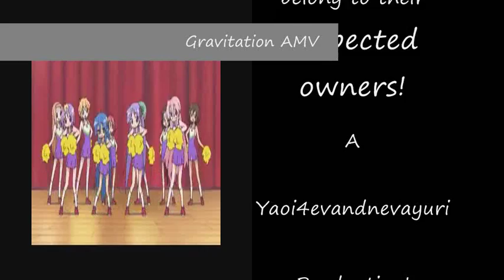Gravitation AMV- How Far We've Come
An AMV dedicated to Gravitation fans everywhere. Hope you all enjoy it! Please rate, comment, and fav if you like it. I did this a while ago. I just wanted to upload it because they didn't have a video for Gravitation with this song.
I really worked hard on this one, one of my favorites I've ever done, to be honest.
If you've watched the anime all of it is supposed to tell Shuichi's story of falling in love while trying to be a rock star. Going through trials and tribulations, meeting new friends and getting help from his hero Ryuichi, he finds a light at the end of the tunnel as he goes through his own personal tragedy and self-identification. He accepts who he is, and becomes a star in the end.

THE SONG AND CLIPS DO NOT BELONG TO ME. THEY BELONG TO THEIR RESPECTED OWNERS! I DID THIS FOR FUN, NOT TO MAKE MONEY OFF OF IT!